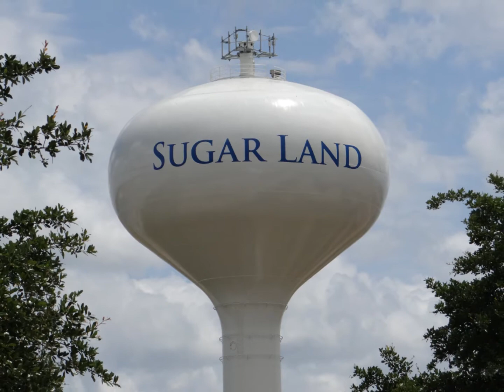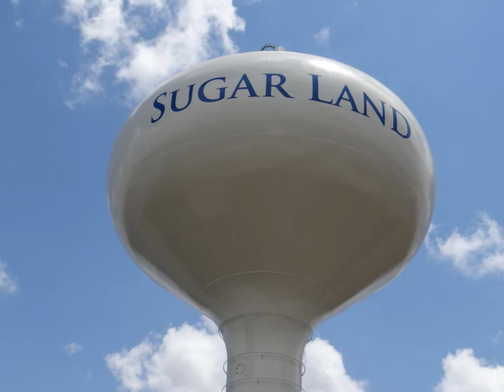Protective Coatings paint overspray removal / The lowest prices / Paint Overspray Removal of Texas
As your onsite overspray claims experts, we're here to provide impeccable services all over the USA at a low cost for all your overspray removal needs.  We have the lowest prices and the most experienced technicians on the planet. Our mobile crews can be onsite within 24 to 48 hours anywhere in the USA. We provide video documentation of pre-existing damage and repairs done. We charge far less per vehicle than any other company. All other major companies charge $500 per vehicle. If you have a multi-car claim, we give a discount as follows: If you have 10 vehicles or less, our price to repair them is $400 per vehicle. After the 10th vehicle, the price is then $350. If you would rather be charged a flat rate, we can easily beat any other major competitor’s price. Since we are an onsite company, our prices are derived from traveling expenses. Unlike every other company we provide a written warranty on the work performed on your vehicle.

We specialize in safely removing any type of airborne contaminates

Protective & Marine Coating Products
Polyurethane Spray Foam Insulation
Chemical Stains & Emissions
Epoxy Paints & Synthetic Track Surfacing
Silicone Roofing Coating
Spray Paint Vandalism & Rust-Oleum Paint
Industrial Cement & Polyester Gel-Coat
Spray Paint Overspray Vandalism
Chemical Emission / Hard Water Stains
Fusion Boned Epoxy Coating